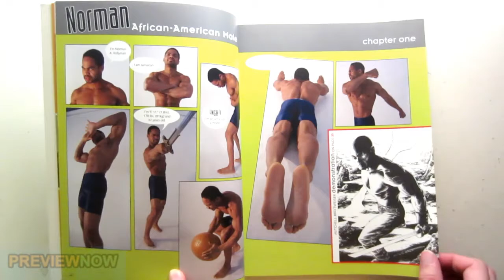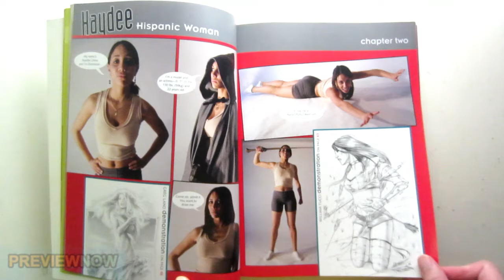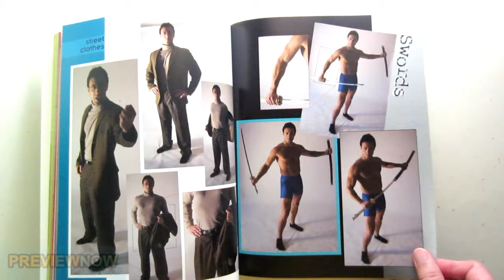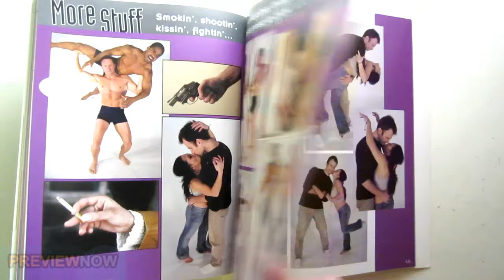Comic Artist's Photo Reference - People & Poses Book Flip Through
Comic Artist's Photo Reference - People & Poses Book Flip Through. Includes a CD with additional pics.